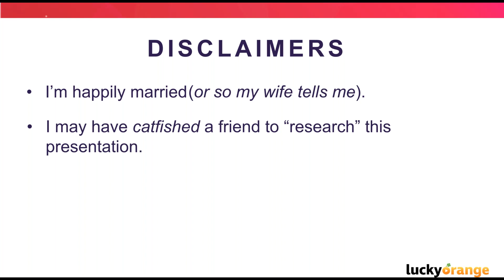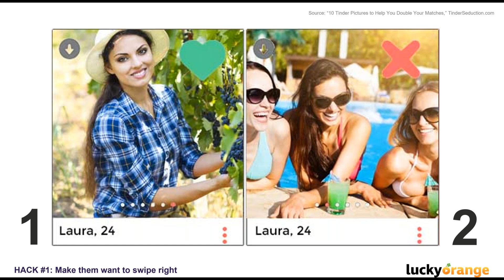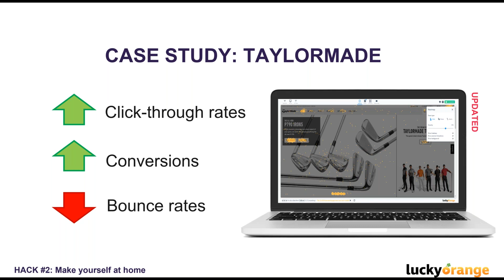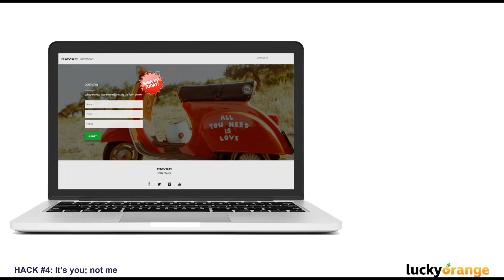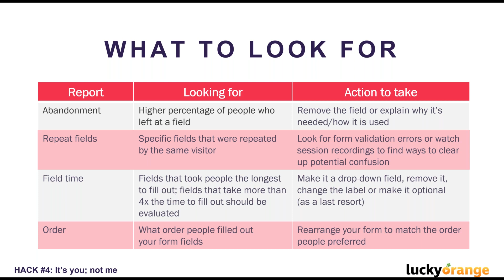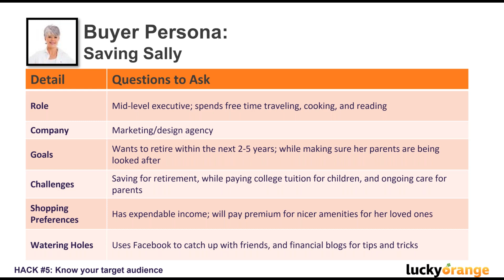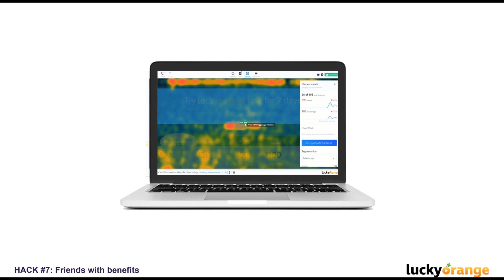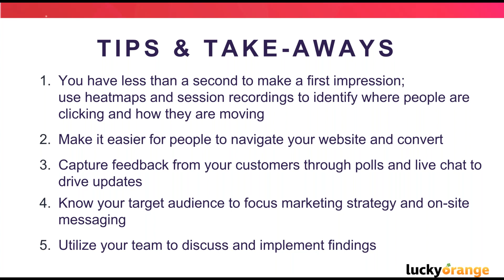7 Website Conversion Hacks We Learned from Dating Apps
On this webinar, join Danny Wajcman, co-founder and chief operating officer of Lucky Orange. You’ll learn 7 hacks from dating apps like Tinder, Spinster & JSwipe that you can use to improve your website conversions.